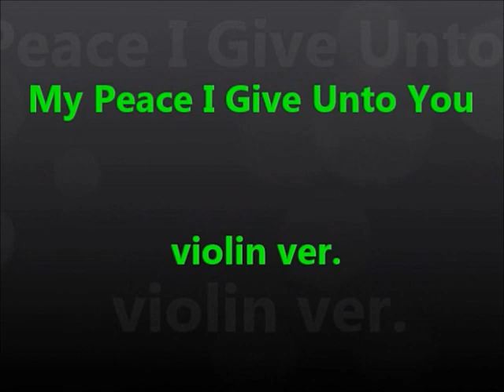평안을 너에게 주노라 My Peace I Give Unto You violin ver.(Long Practice ver.)